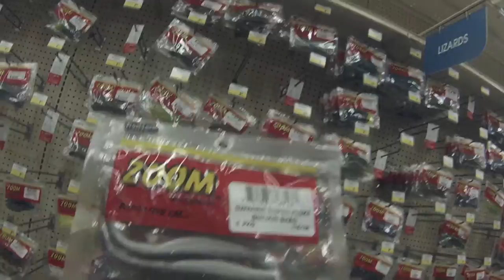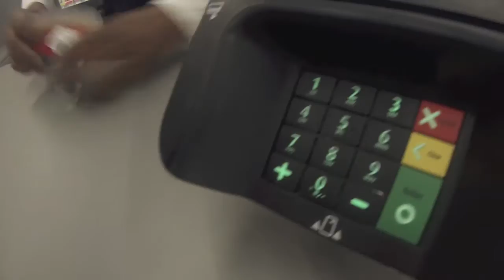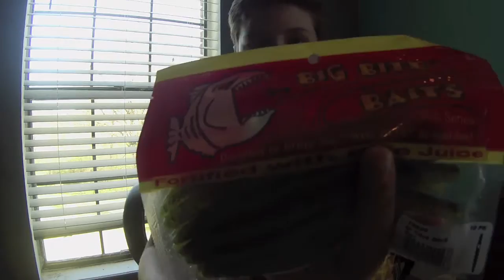GETTING NEW BASS BAITS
Just getting some new bass baits and other stuff for my upcoming tournament.